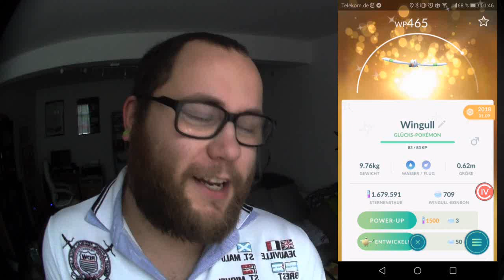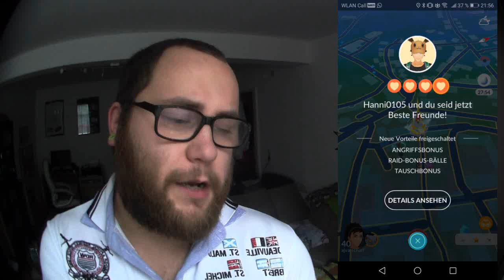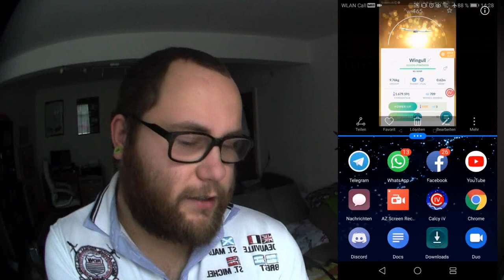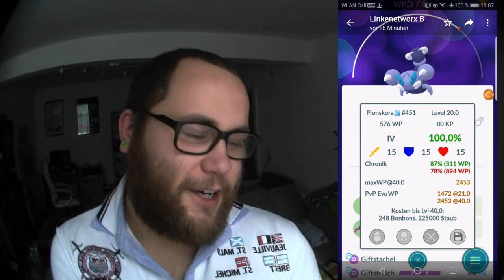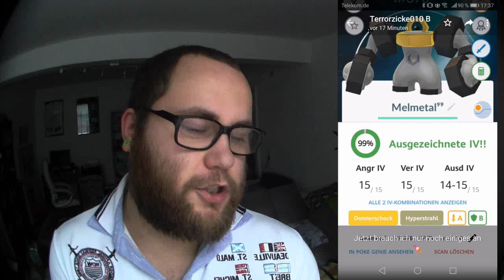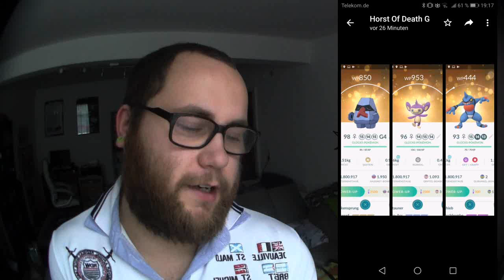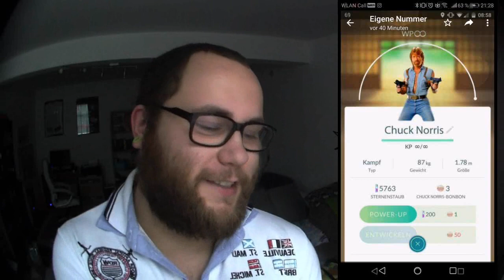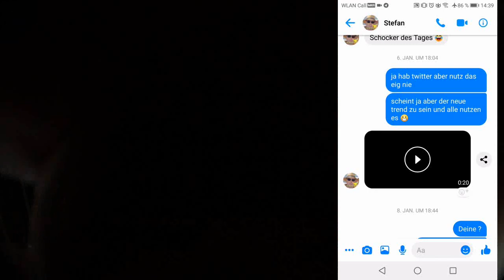RAID am MITTWOCH Vol. 012 | Pokémon GO Deutsch # 180